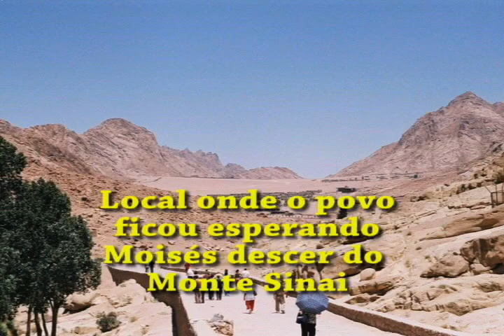Terra Santa - Monte Sinai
viagem a terra santa - Monte sinai